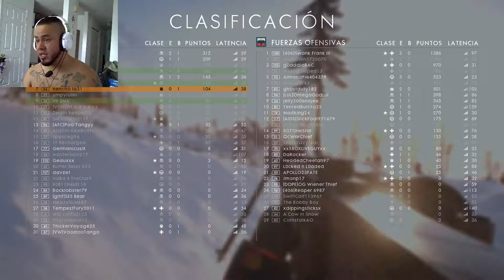Ofensiva Brusilov Battlefield 1